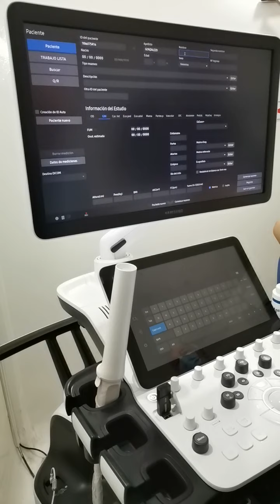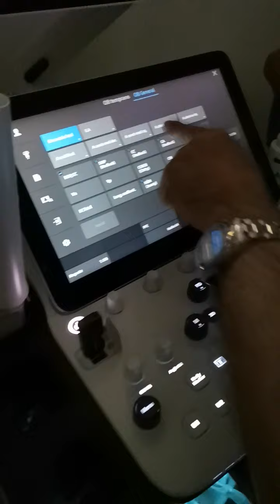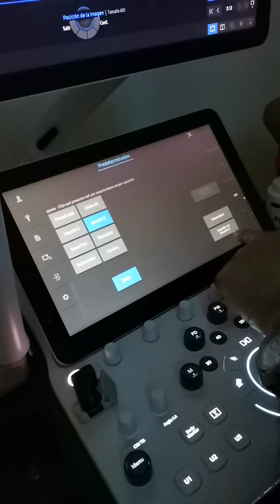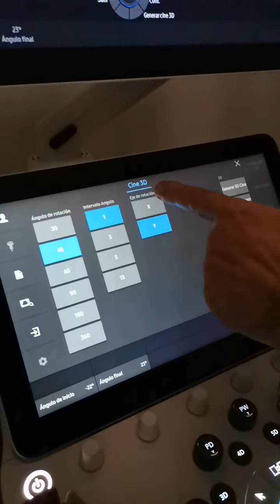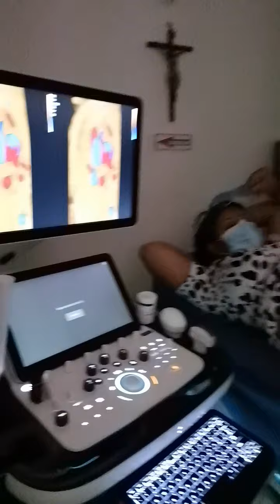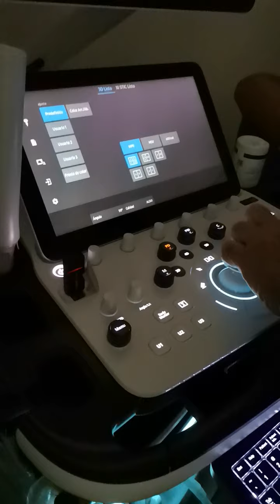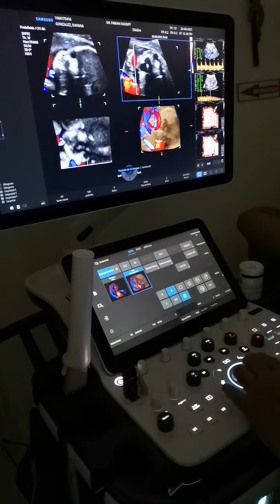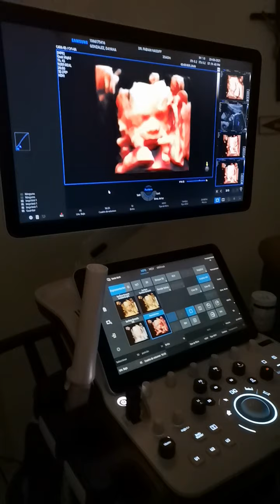En esta ecografía obstétrica reaparece la "Imagen 5D" y el "Cine 5D" proyectada en un Tv 3D!!!!!